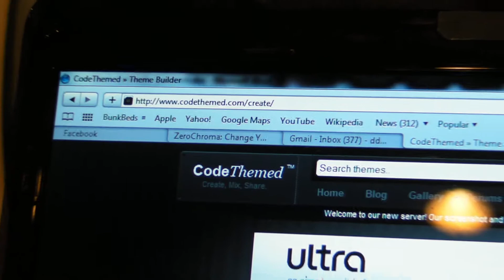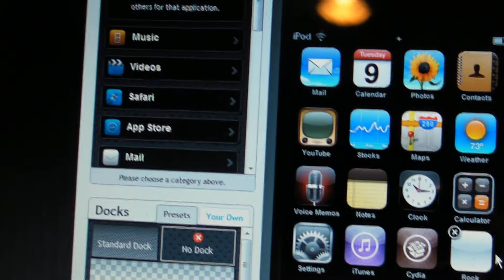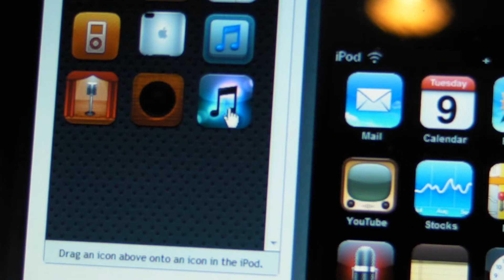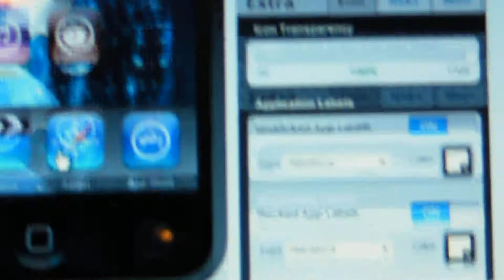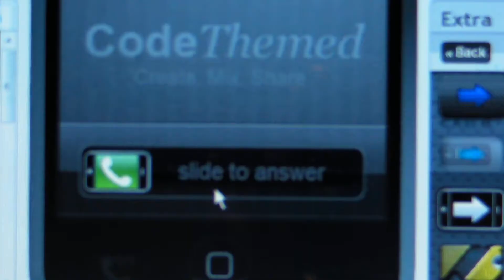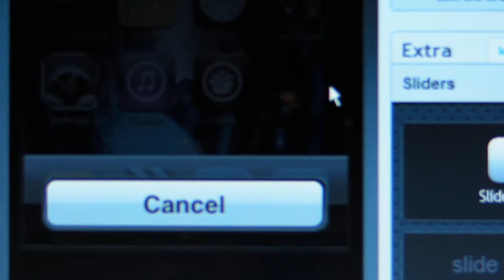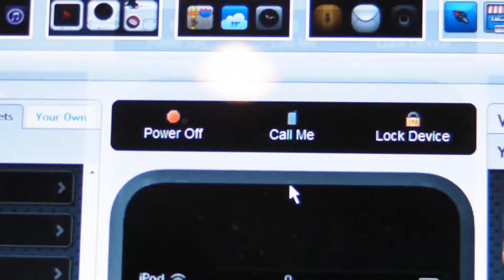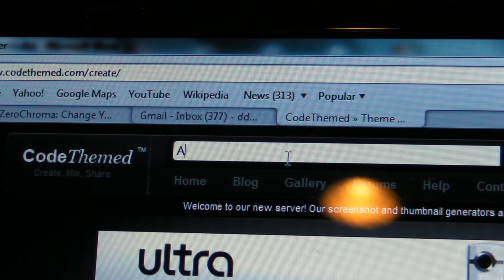Code Themed: The free website that creates free themes for jailbroken itouches, iphones, and ipads.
Code Themed: The free website that creates free themes for jailbroken itouches, iphones, and ipads. to start making your themes today!!! to learn how to SSH your itouch, iphone, or ipad!!!